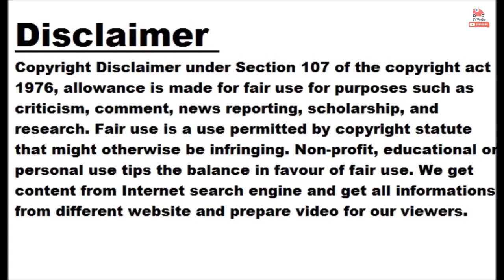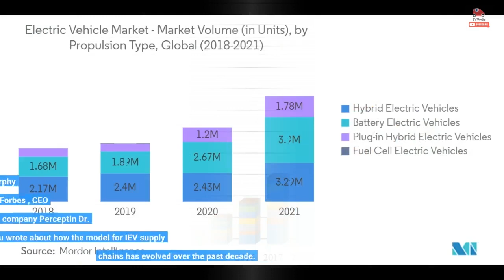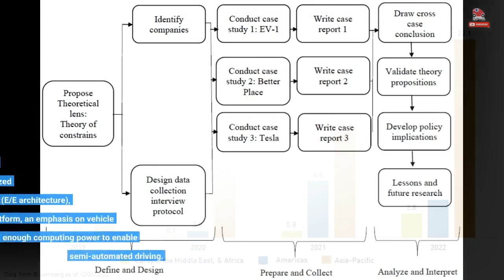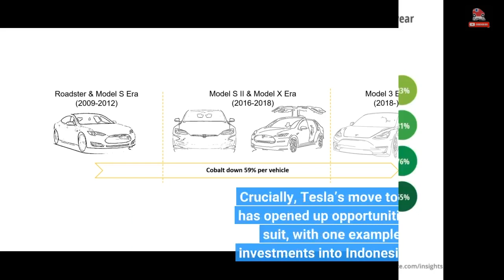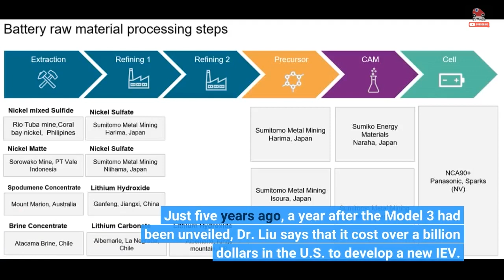Tesla's Impact On Evolution of Intelligent EVs And Their Supply Chains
This article comes to us courtesy of EVANNEX, which makes and sells aftermarket Tesla accessories. The opinions expressed therein are not necessarily our own at InsideEVs, nor have we been paid by EVANNEX to publish these articles. We find the company's perspective as an aftermarket supplier of Tesla accessories interesting and are happy to share its content free of charge. Enjoy! Posted on EVANNEX on March 08, 2023, by Peter McGuthrie The concept of vehicles being intelligent devices is relatively new, and it has largely come as a result of Tesla’s contributions to the auto industry. As the industry shifts...